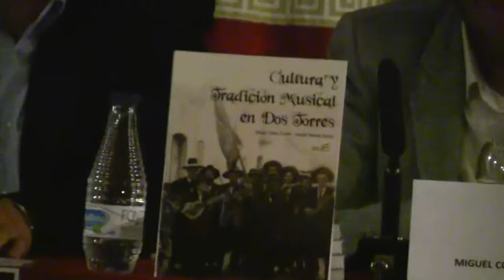Libro "Cultura y Tradición Musical" (III) Dos Torres(Córdoba)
Palabras de presentación por Miguel Coleto. Trazando la historia de todas la formaciones Musicales que hay en el pueblo de Dos Torres. Muchas de las fotografías aparecen en el libro, " Cultura y Tradición Musical en Dos Torres". Que esta escrito por D. Joaquin Nevado García, y por D. Miguel Coleto Vizuete, Y que ha sido presentado este sábado 28 de abril, en la Casa de la Cultura de Dos Torres. Presentado por el Alcalde D. Manuel Torres, y por los propios autores, D. Joaquin y D. Miguel.